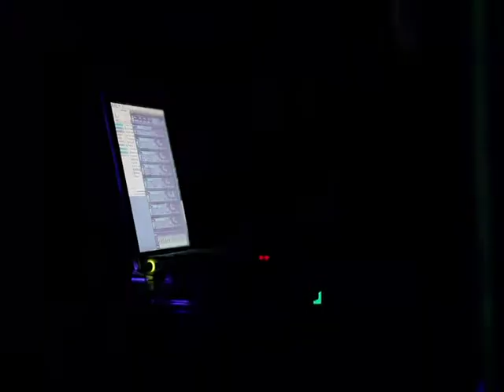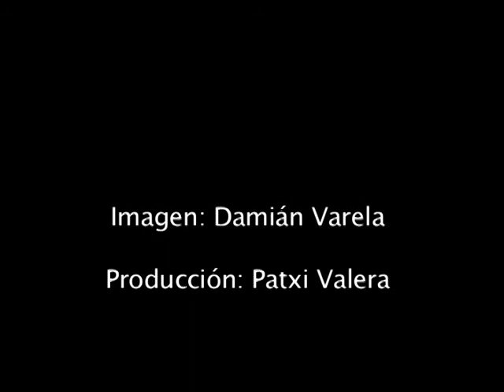AquoMicro U.V. Sunday Sounds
DIM 18 de mayo de 2014. Día Internacional de los Museos.
Cidade da Cultura de Galicia, Santiago de Compostela, España.

Imagen: Damián Varela
Realización: Patxi Valera